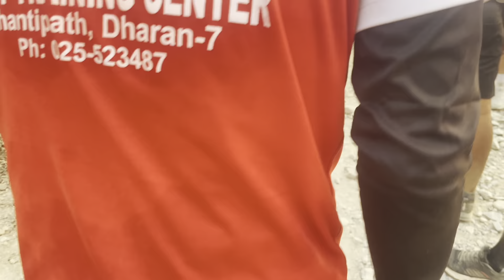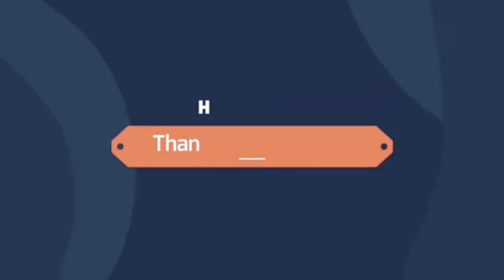Intake 2024 New Pr Vai haru saga First Vlog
Manish rai MBR VLOGS❤️🙏